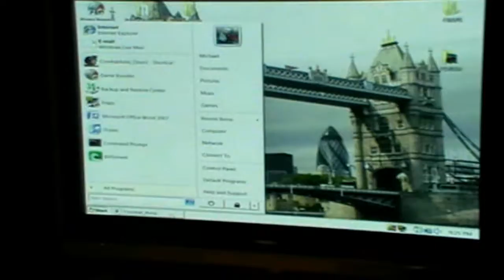RUFFSACK Part3: What happens when you combine a lappy with a big screen TV and CA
RUFFSACK in action